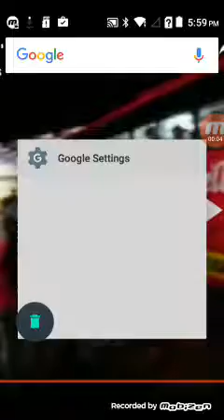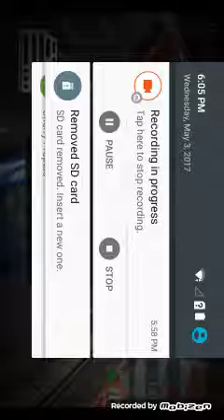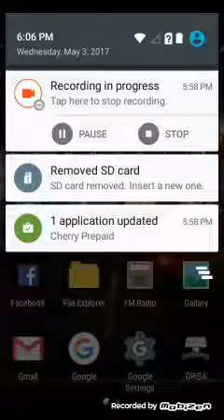May 4, 2017